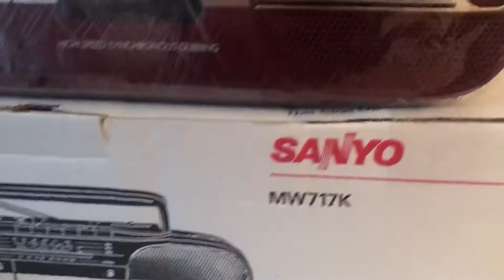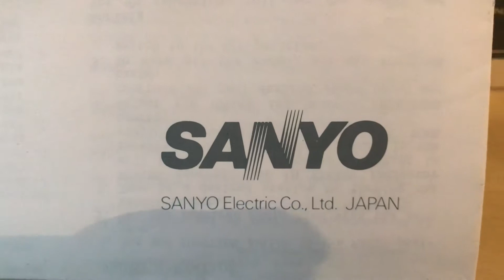SANYO MW717K.Часть 2.(Продано/Sold)